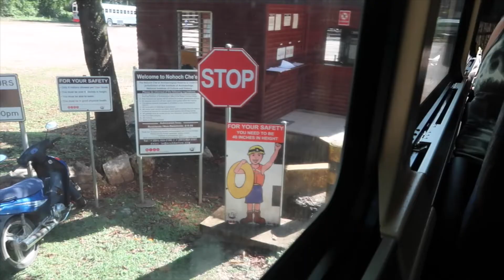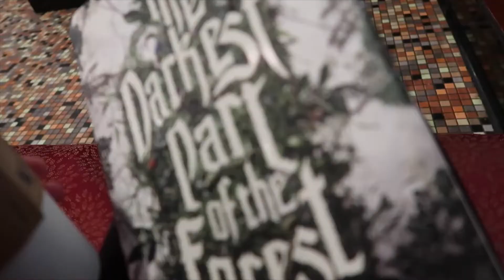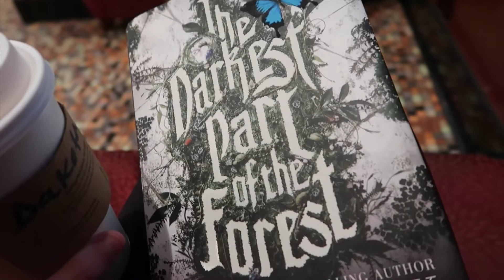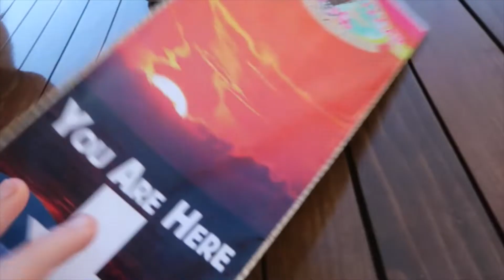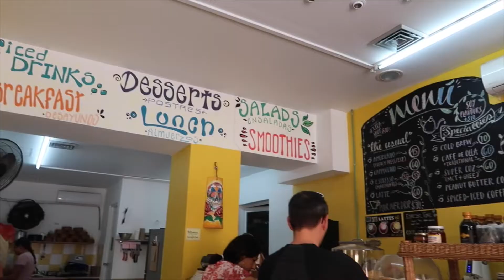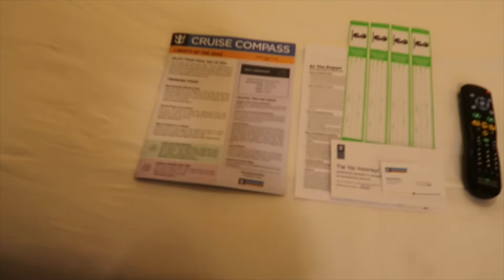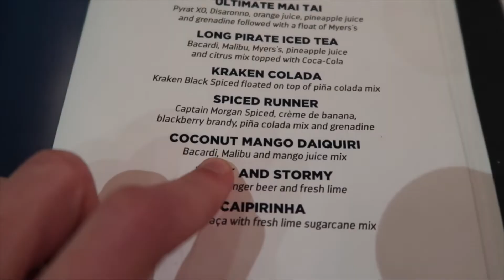Margarita as Big as my Head! Final Cruise Vlogs 2019!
January 10th through the 12th, 2019

The FINAL cruise vlogs from our cruise to the caribbean! I'm so sad these are officially over, but also super excited to get up some new and exciting content for you guys!

I hope you guys are enjoying these cruise vlogs! Your support means the world to me!

My name is Dakota and I am a 21 year old girl just trying to figure where she's headed in life. I'm from a small town in Pennsylvania. I absolutely love the platform of YouTube and, as a newer channel, aim to share my life and experiences with you and have fun with it! I'm suffering through my senior year of college, so my channel consists of lots of lifestyle and vlog content. Thanks for stopping by and I hope you enjoy!

Music used in this video:
Tropical Thunder by Andrew Applepie